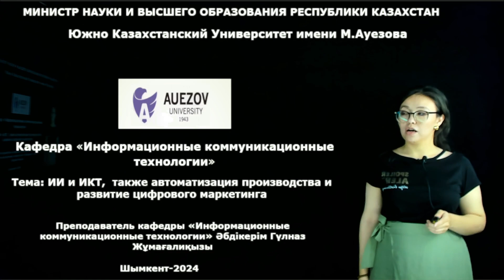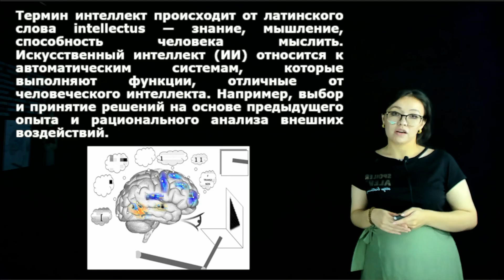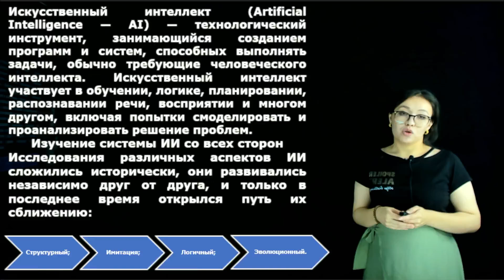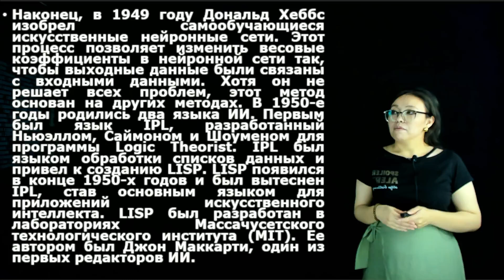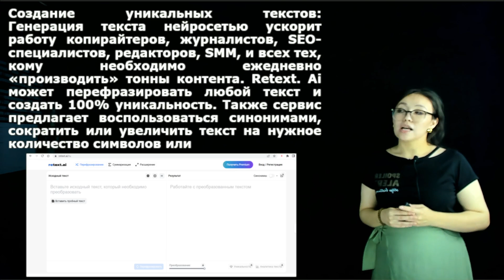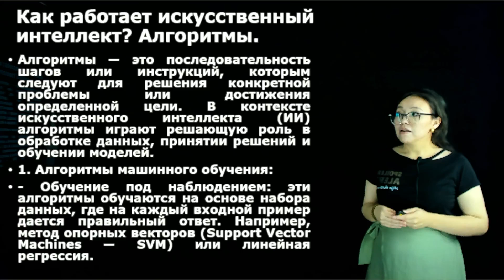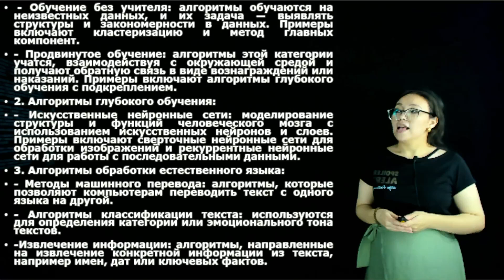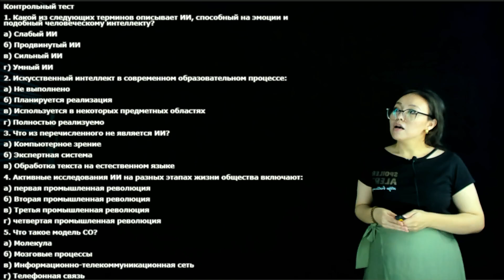Әбдікерім Г.Ж. - (8-лаб.)ИИ и ИКТ, также автоматизация производства и развитие цифрового маркетинга